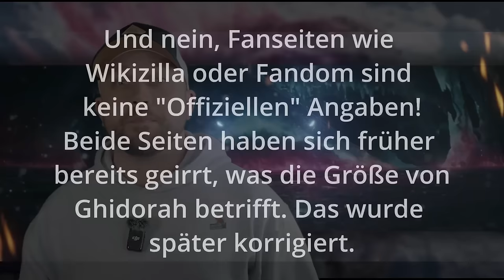Shimo! Alles was wir bisher wissen und vermuten. | Fakten und Theorien zu godzillaxkong | [DE]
Wie groß ist Shimo? Das ist eine der häufigen Fragen im Internet. Diese Frage und viele weitere behandeln wir in diesem Video.
Wer ist Shimo, die Mutter der Titanen?

►Kapitel:
00:00:00 - Einleitung zum Thema
00:01:44 - Spoilerwarnung
00:02:32 - Intro
00:02:43 - Als Shimo angeteasert wurde
00:11:33 - Wer ist Shimo? Fakten und Theorien
00:23:56 - Outro